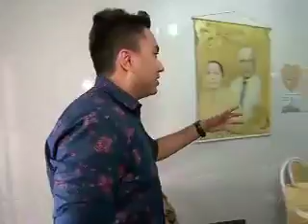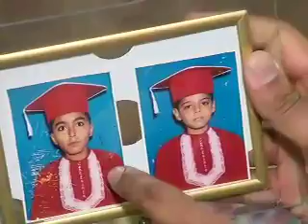DOMINGO ESPETACULAR: ACHAMOS NO BRASIL,SAMUKINHA VISITA O SEU PAI EM JOÃO PESSOA 1 PARTE 14/08/16